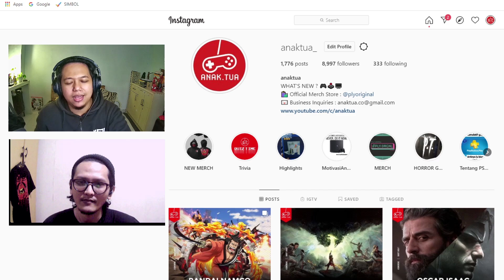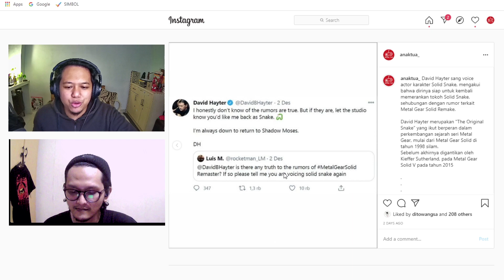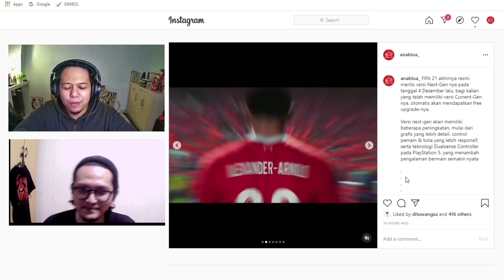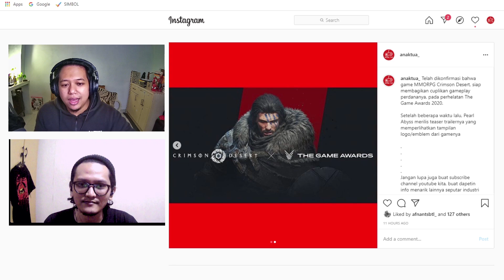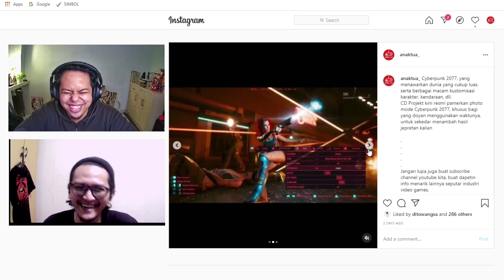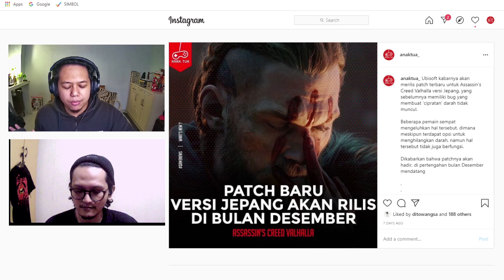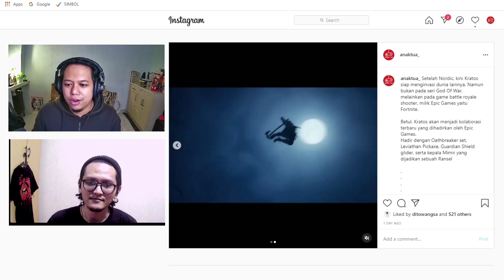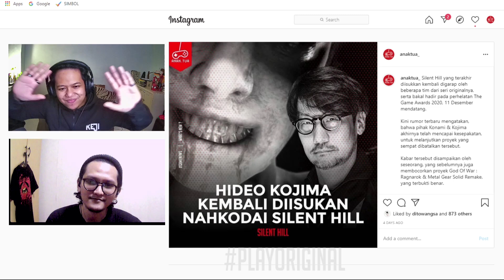Kenapa Kratos Masuk Fortnite ?? Sensor dan Game Regional 3 di WHAT'S NEW versinya si ANAKTUA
Yooo yang Baru di Minggu Ini !!

Para Penyawer akan di munculkan di video selanjutnya (klo ada yg nyawer😅)

Dapatkan kaos PLY lu disini : Beli T-Shirt PLYORIGINAL/We Play Original #1 Black - S, Hitam di toko PLYORIGINAL Rp 75.000 di Tokopedia dengan Bebas Ongkir, Sekarang!

Tangan Panjang : Beli T-Shirt PLYORIGINAL/We Play Original #1 Long Sleeve - M, Hitam di toko PLYORIGINAL Rp 100.000 di Tokopedia dengan Bebas Ongkir, Sekarang!

Red Ghost PO : Beli THE RED GHOST Short Sleeve/T-Shirt PLYORIGINAL Black di toko PLYORIGINAL Rp 150.000 di Tokopedia dengan Bebas Ongkir, Sekarang!